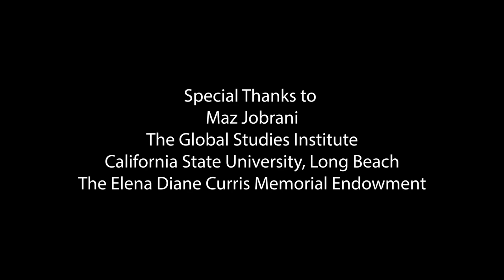2020 Elena Diane Curris Global Issues Lecture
Maz Jobrani
Growing Up an Immigrant in the U.S.
The Global Studies Institute
Making ‘International’ Integral To What It Means To Be Educated
Maz Jobrani’s latest comedy special “Immigrant,” which was filmed at the Kennedy Center, is available for streaming on Netflix. His TV credits include the CBS comedy SUPERIOR DONUTS, GREY’S ANATOMY, CURB YOUR ENTHUSIASM, TRUE BLOOD, LAST MAN STANDING, and SHAMELESS. His LA Times Best Selling Book, I’M NOT A TERRORIST BUT I’VE PLAYED ONE ON TV, was published by Simon & Schuster. Maz was a founding member of THE AXIS OF EVIL comedy tour, is a regular panelist on NPR’s WAIT WAIT DONT TELL ME, and has given 2 TED Talks.

Follow Maz on Instagram, Twitter or Facebook @mazjobrani to learn his “Persian Words of the Week.”